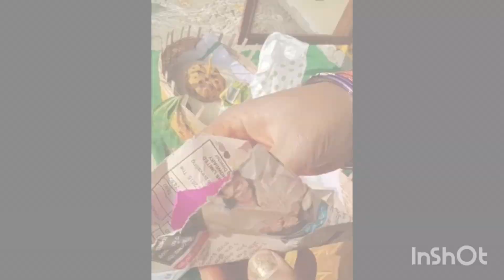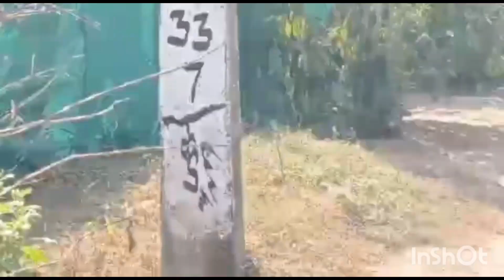part-2 ఆడపడూచు తిరుచుకొన్న ఐదు నోములు# చిత్రగుప్తుడు నోము,తవుడు గౌరినోము,కంథ గౌరి నోములు.